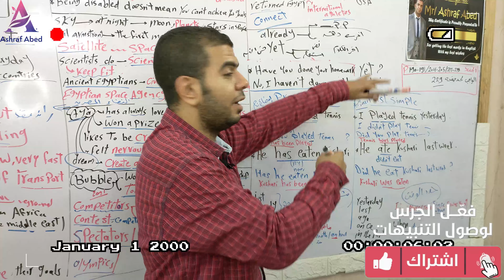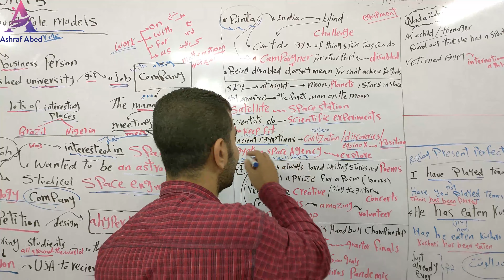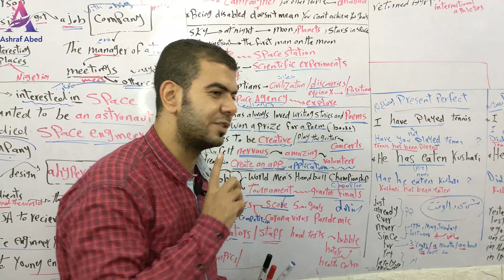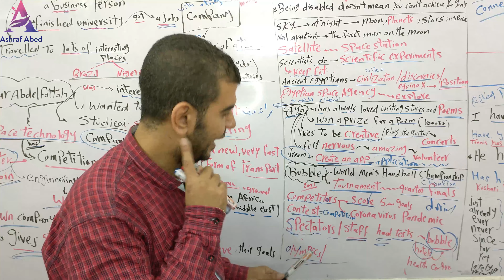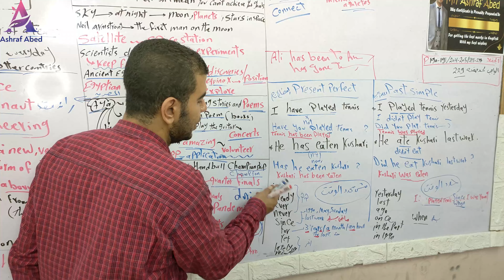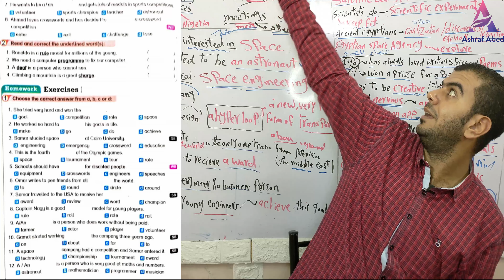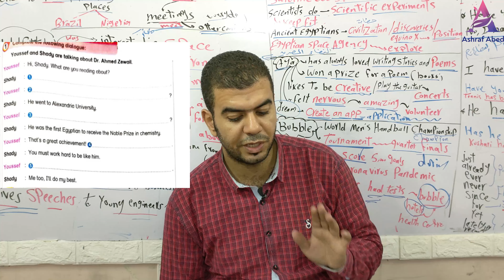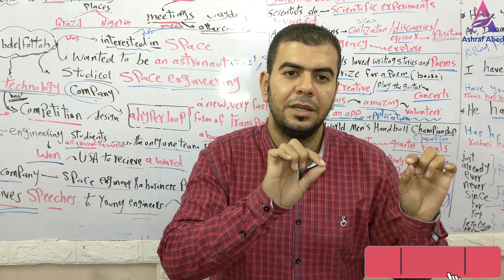l Unit 5 تالتة اعدادىl الجزء الثانى l هحفظك الكلمات وهتكتب البراجراف بكل سهولة l المنهج الجديد2022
اذا كنت تستفيد من المحتوى الذى أقدمة فلا تبخل بتشجيعى ودعمى والانتساب فى القناةما عليك سوى الانتساب إلى هذه القناة للاستفادة من المزايا: